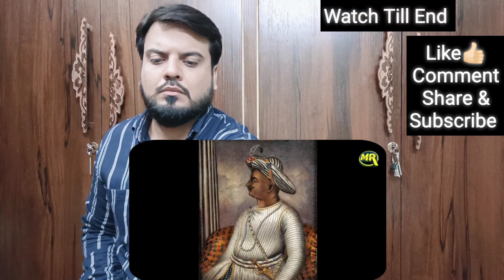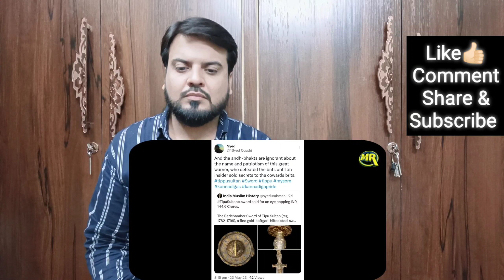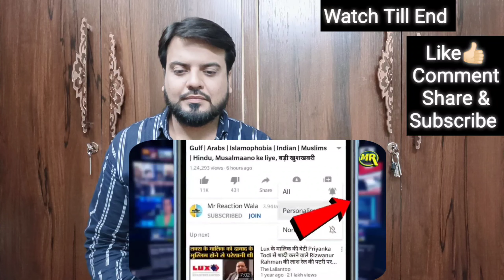Reaction on Tipu Sultan Ki Talwar Hui Crores Mai Neelam, Andhbhakt Hue Troll